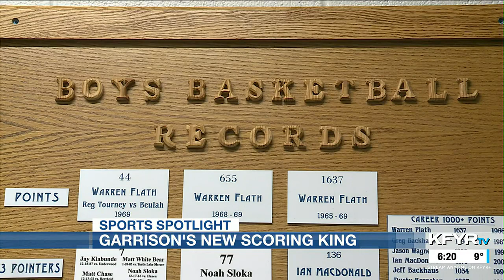Sports Spotlight: Connor Kerzmann – Garrison’s new scoring king